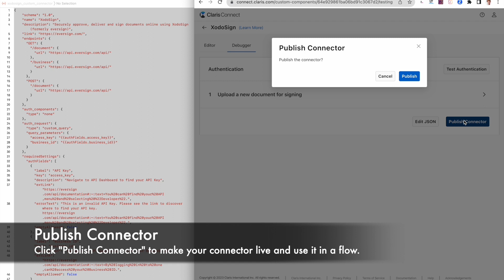Claris Connect - FREE Xodo Sign Custom Connector Installation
We are giving away our first custom connector, completely FREE. We decided to build one using Xodo Sign (formerly eversign) as the importance of digital signing is paramount to any successful modern application.

Claris FileMaker just announced a new feature - being able to create custom connectors. A custom connector is a type that allows you to combine third-party APIs with the JSON schema used by Claris Connect. With custom connectors, you are able to choose any API out there, and transform it into your own powerhouse for integration.

Portage Bay Solutions is a custom software development firm based in Seattle, WA, with additional offices in the Austin, Chicago, Dallas, Omaha, Orange County, and Vancouver areas. For more than thirty years, we have been helping businesses of all sizes get the most out of their FileMaker investments. As a full-service Claris FileMaker Platinum Partner, Portage Bay is committed to helping you optimize your software investments and improve your business processes.